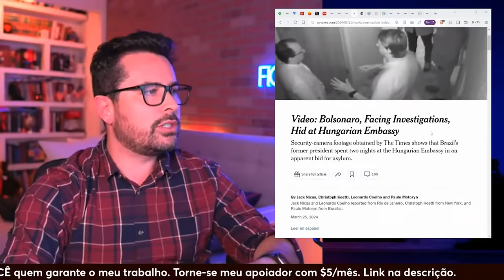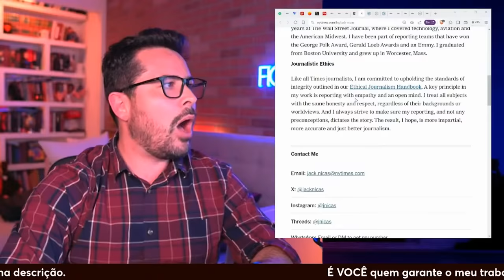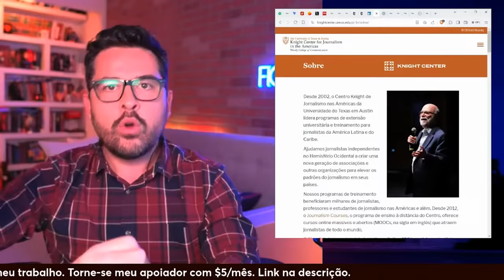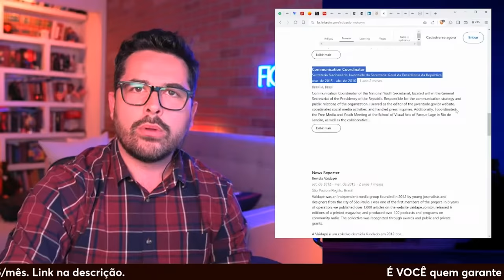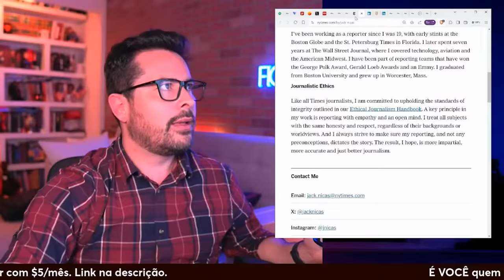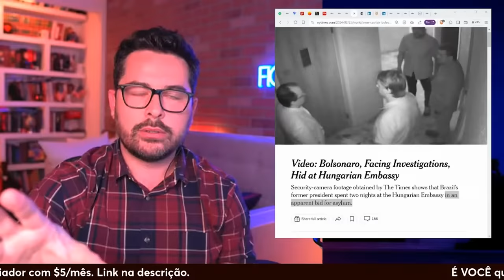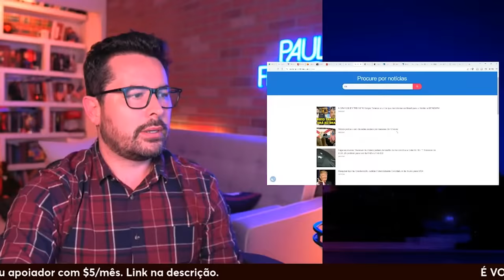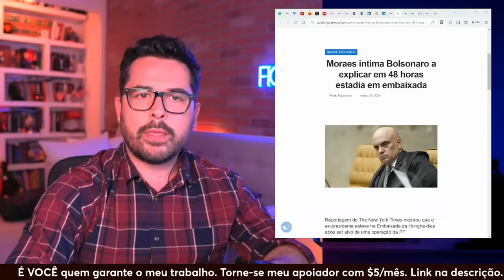BOMBA! Investiguei a razão do NY Times ter exposto BOLSONARO na embaixada. Veja quem participou...